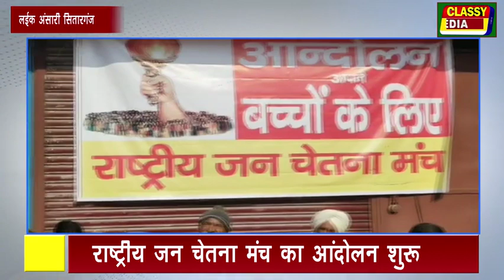सितारगंज राष्ट्रीय जन चेतना मंच का आंदोलन शुरू